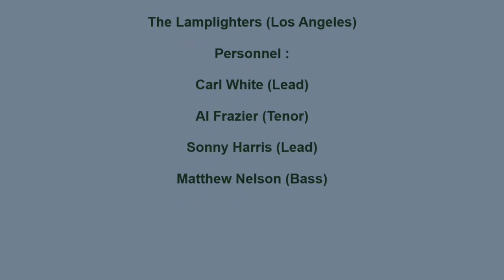LAMPLIGHTERS TELL ME YOU CARE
THE LAMPOLIGHTERS VOCAL GROUP, TELL ME YOU CARE,RHYTHM AND BLUES BALLAD, VOCAL GROUP HARMONY, RHYTHM AND BLUES MUSIC GENRE
The Lamplighters  (Los Angeles)

Personnel :

Willie Rockwell

Matt Nelson

Thurston Harris

Al Frazier